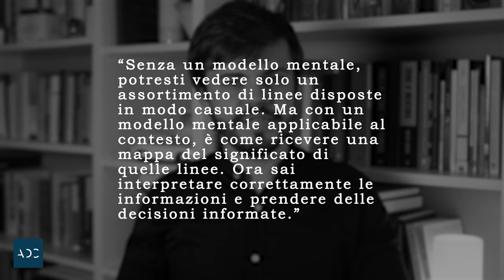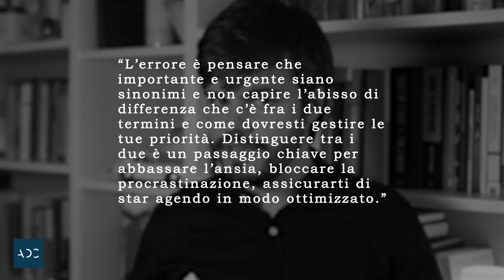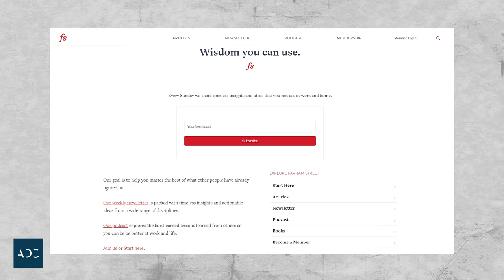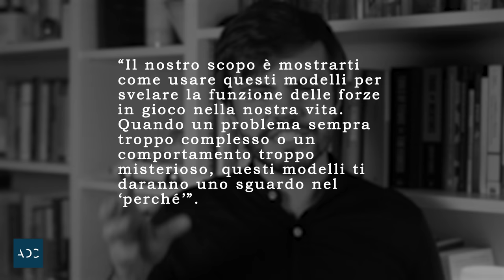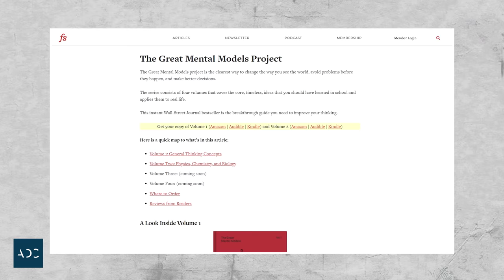Come creare e sfruttare MODELLI MENTALI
Le migliori di queste idee, le più potenti, le più utili, le più geniali, le più universali, le più consolidate si guadagnano il diritto di venire chiamate “modelli mentali”.

La saggezza combinata delle scienze, della logica, dell’economia, della psicologia al nostro servizio, per renderci migliori, come se fossero dei nuovi programmi, dei nuovi protocolli da installare dentro di noi.

Il libro di cui vi parlo oggi cerca di regalarci proprio questo. Ci riuscirà?

► Mental Models, di Peter Hollins
► The Great Mental Models, Vol.1
► The Great Mental Models, Vol.2

✍🏻 SCOPRI IL MIO CORSO PER SCONFIGGERE IL BLOCCO DELLO STUDENTE (insieme allo psicologo e psicoterapeuta Alessandro Bartoletti)

👨‍🏫 SCOPRI IL MIO CORSO PER GLI INSEGNANTI E I GENITORI

🧠 SCOPRI IL MIO CORSO SULLE TECNICHE DI MEMORIA (insieme al campione del mondo Andrea Muzii e al più grande mnemonista vivente Vanni de Luca)